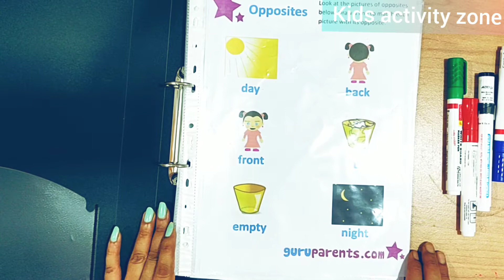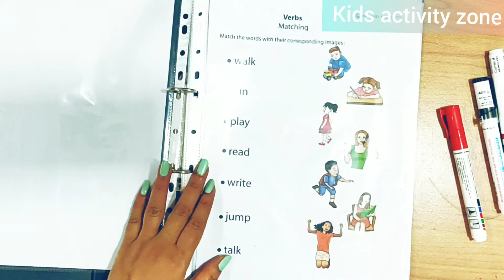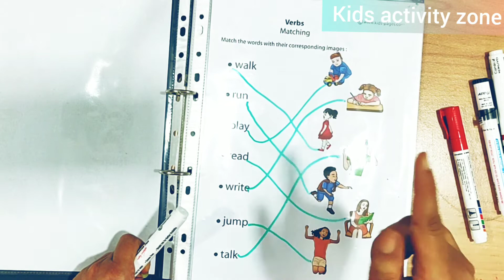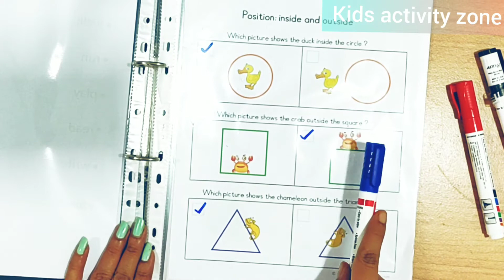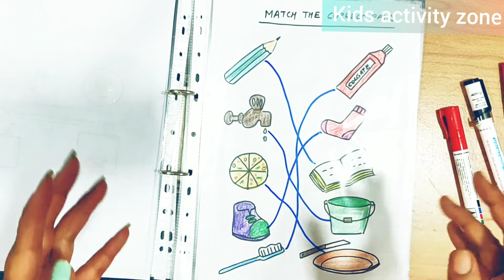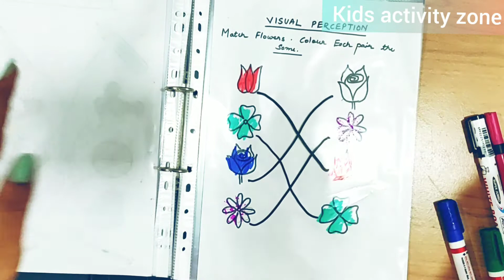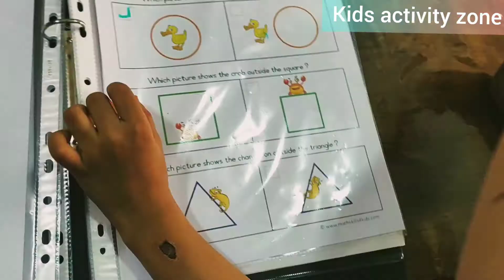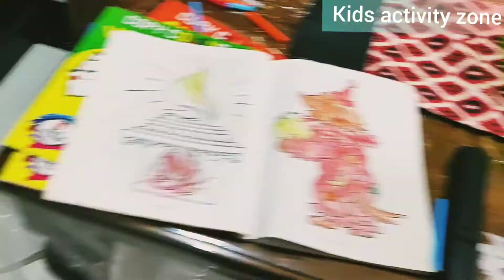Daily practice worksheets for nursery/ pre nursery/ 3-5 year old kids